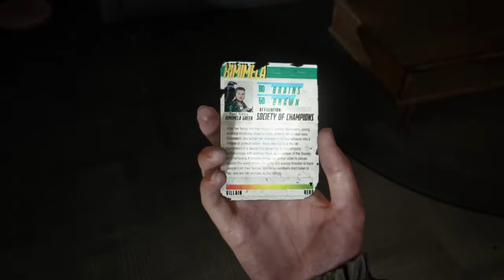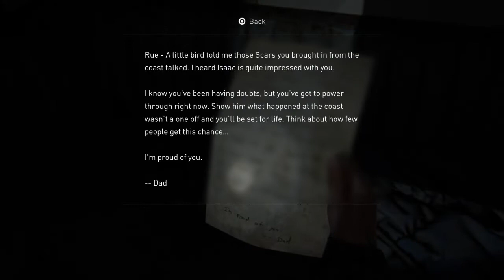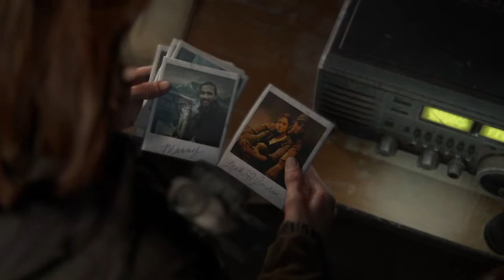The Last of Us 2 Gameplay Walkthrough (Part 16) (PS4 slim)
The Last of Us 2 Gameplay Walkthrough Part 16 for |PS| and |PC|